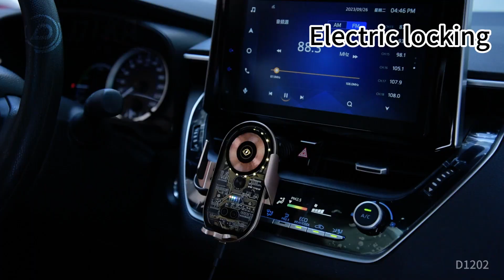DIKA D1202 Transparent wireless charging car holder.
Feature:
1. Wireless charging
2. Luminous atmosphere light/logo
3. Turn off the flame and take out the machine
4. Electric opening and closing
5. Transparent design